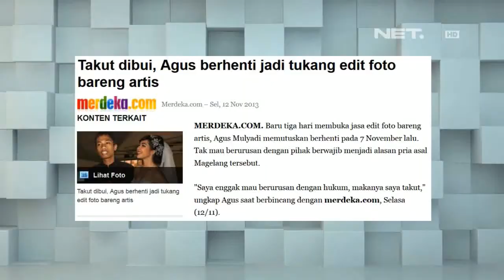The Comment - Foto Selfie Narsis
Fanpage    : Revolusimedia.net